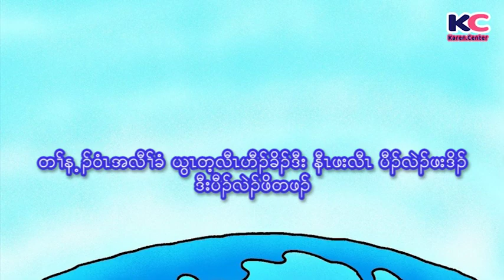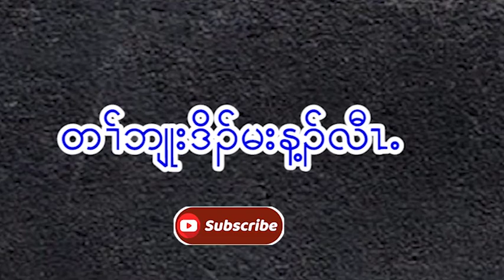The story of creation " Yaw Tay Law Tar Kelel " Karen Children Bible Episode 1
The story of creation " Yaw Tay Law Tar Kelel " Karen Children Bible .In Karen audio and subtitle .